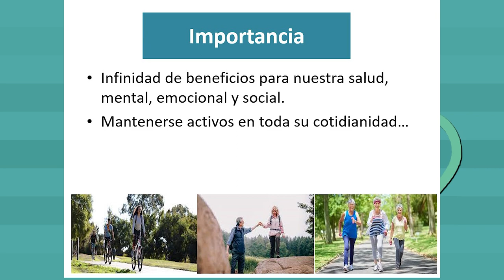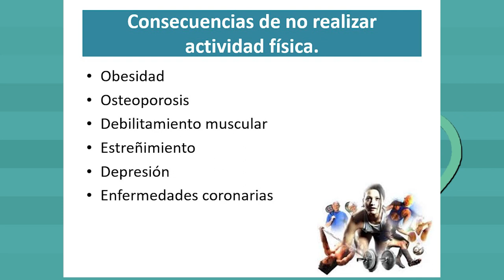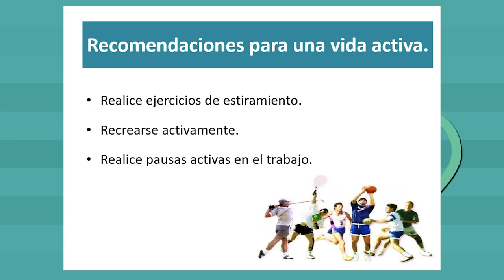Por tu salud: 2024, mantengámonos activos